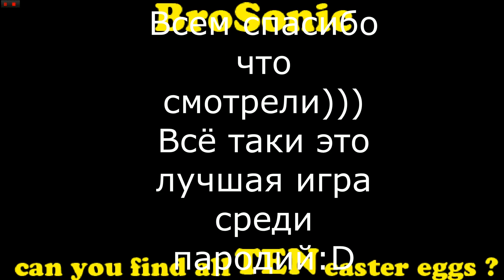Whiskas.exe#5 Финал без регенерации!)